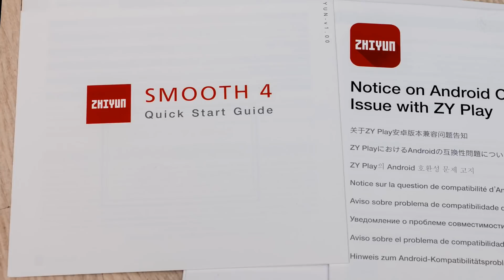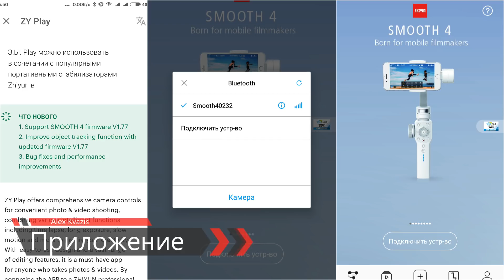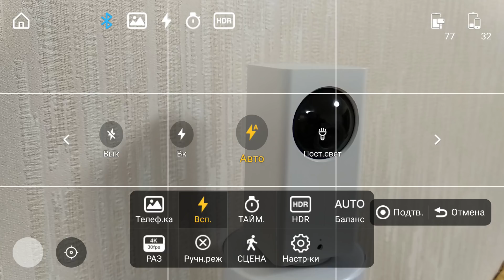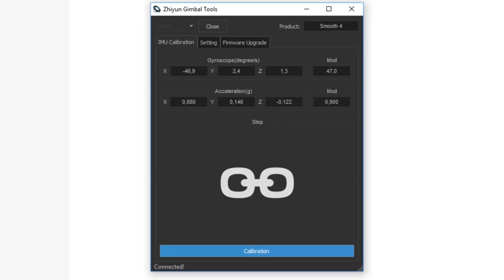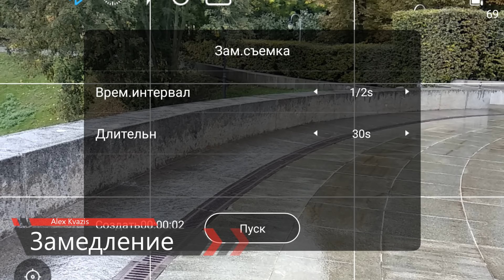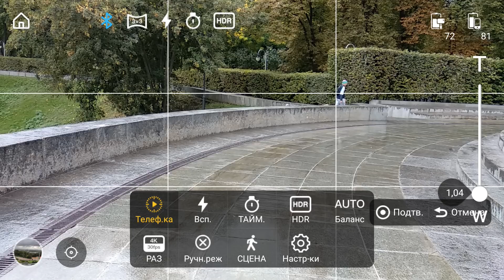ZHIYUN Smooth 4 - 3х осевой стабилизатор для смартфонов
Желание обзавестись стабилизатором для смартфона, у меня возникло достаточно давно, и я активно присматривался к устройствам данного сегмента. Сегодня я поделюсь своими впечатлениями о 3х осевом стабилизаторе ZHIYUN Smooth 4